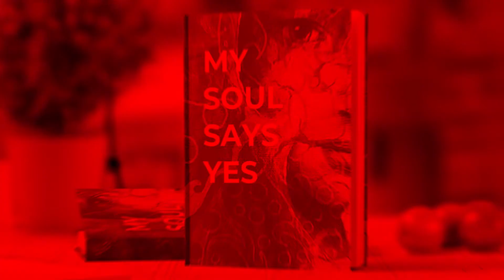My Soul Says Yes - New Book - Global Collaboration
An epic non-fiction spanning two continents in the lives of three black women on a mission -- to unleash the soul. Authors Nicolette Chinomona (Botswana), Cherie Hunter (North Carolina), and Theresa Campbell (California), tell their stories of surviving abuse, suicide attempts, family stigmas among many other life situations. At once, soulful and unapologetic, forceful and graceful, My Soul Says Yes is both an intimate memoir and galvanizing wake-up call. Ultimately it is the story of how each of us can begin to trust ourselves enough to cut all ties to old, outdated memories, honor our anger, tears, fears and pain, and unleash our most authentic, wildest instincts so that we become women who finally look in the mirror and say: My Soul Says Yes!

Authors
Nicolette Chinomona, Botswana
Cherie Hunter, North Carolina
Theresa Campbell, California